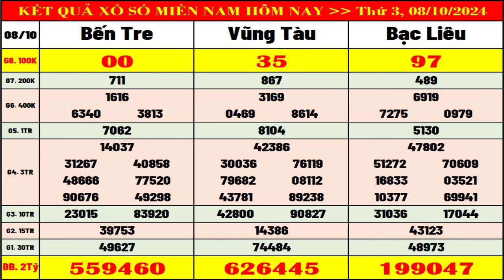Kết quả xổ số miền nam hôm nay thứ 3 ngày 8/10/2024 (xs Bến Tre, xs Vũng Tàu, xs Bạc Liêu)